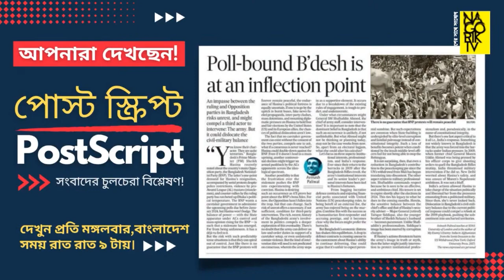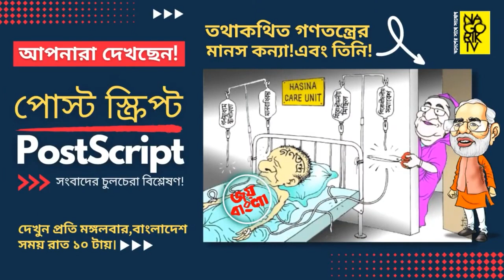হাসিনা ও ভারত মাওলানা সাঈদীকে হত্যা ও তামাশার বিচারের বিচার একদিন হবে!